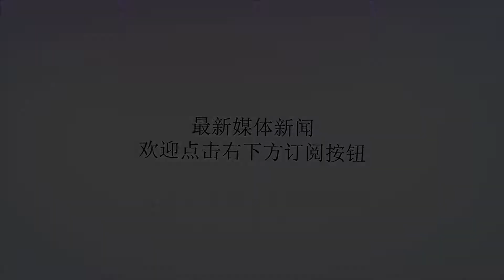香港TVB当红演员唐文龙星路不畅，自称内地娱乐圈不好混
谢谢！TVB诞生过很多有实力、有演技的演员，制作出来的影视剧口碑也一向很好。但因为各种各样的原因，很多有实力的演员反而得不到重视和关注，因而被埋没。唐文龙就是其中之一，说到他，观众既熟悉又陌生，他出演了很多角色，但却在人才济济的TVB中又不是特别的显眼，很难被大家注意到。但是唐文龙是一个实力派的演员，他出演了很多部观众耳熟能详的作品，例如《陀枪师姐》中的成志超，还有《澳门街》的金胜，这些角色都让他获得了一致的好评。虽然以演员的身份被观众所认识，但同时他也是一个歌手，曾出过《唐文龙》的专辑，反响都还不错。然而可惜的是，这样一个拥有双重身份的实力派艺人，却一直没有得到TVB的重用。如果当年他得到了TVB格外的重视的话，那么在那个香港影视辉煌的时期，想必他早已成为一线演员，受到观众的喜爱，而不是现如今的星途不畅，连谈及这个名字很多网友也是印象淡薄。唐文龙从影这么多年，创作出了很多优秀的作品，尽管没有得到挖掘，但他出演的作品却高达35部，可以说是非常的高产了。虽出演过这么多电视剧，但TVB却不捧他，就算有才华也会被淹没。在2014年后，就没有了唐文龙的踪迹，原本虽然不出名但好歹高产的他至少经常出现在观众面前，但自2014年后就很少看到他的身影。根据知情人的爆料，他是想把自己的事业中心转到内地了，趁着年轻多赚点养老钱。近期有部电影已经播出，是赵文卓领衔主演的《黄飞鸿之南北英雄》，在这部电影中，唐文龙将与赵文卓合作对手戏。现如今已经上映了，但唐文龙却震惊了观众。唐文龙长得可能不及现在的小鲜肉，但是却也不差，曾经也被评为美男。但是在这部电影中，他的变化大的观众认不出，与年轻时相比颜值降低了。只不过在采访的时候唐文龙也是表示称，内地娱乐圈着实不太好混，不仅要学说普通话，各种关系也是比香港更复杂。只不过在最近一段时间，唐文龙的星途终于有了翻转的迹象。去年凭《溏心风暴3》偷吃CEO一角引发了不少网友的关注，而且他还到TVB节目演出，演出自己的成名歌曲《我要怎么知道你爱我如果我们永远不说》。不知道经过这么多的磨练之后，唐文龙的星运会一片坦途么？